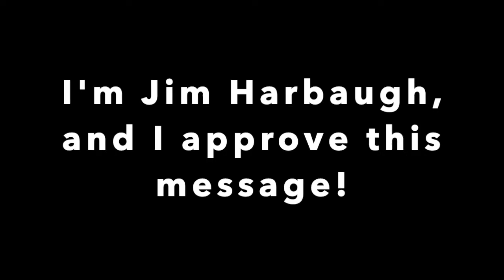The Victors Party